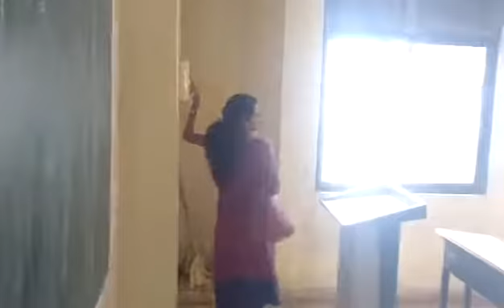28 Electricity girls